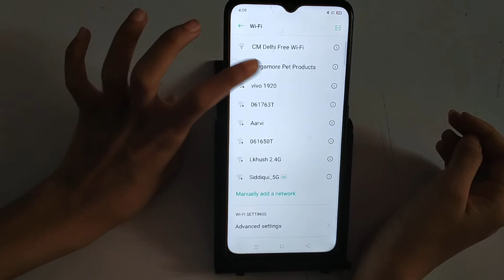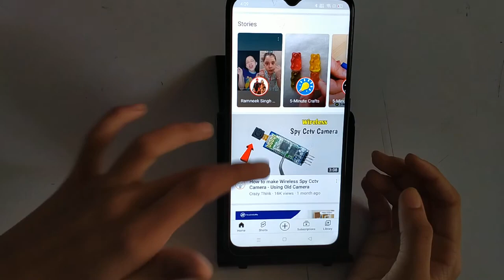OPPO A1k Wi Fi,how to connect Wi Fi,Wi Fi setting,Wi Fi connect kaise karen